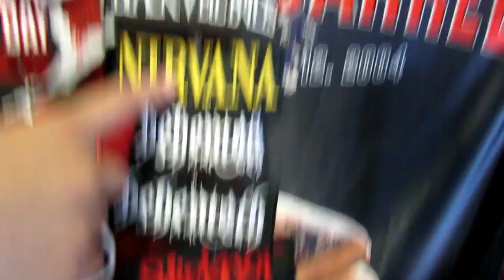TRADERS VILLAGE *SUNDAY FUNDAY VLOG*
Wasn't planned at all but on the way home from somewhere decided to stop by traders village. Bought a few things, ate a funnel cake, and got on a couple rides. Hope you all enjoy !